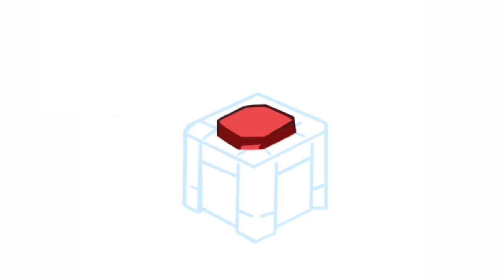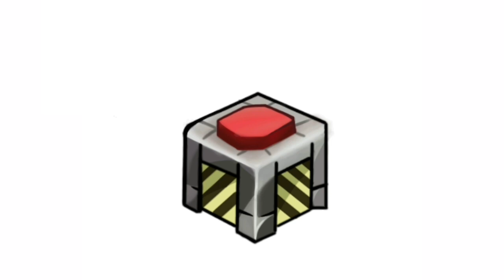DESENHANDO BOMBA ROBÓTICA! (FANART)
Olá bombardeiros! Confira neste vídeo uma fanart da bomba robótica em seguida uma game play usando ela em uma prática contra bots!